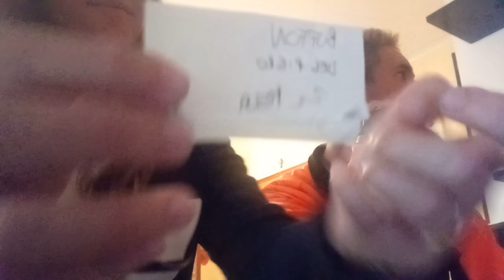INDOVINA CHI? CHI O COSA SIAMO IN QUESTO MOMENTO?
CIAO A TUTTI, NOI SIAMO LAURA E ROBY.
SIAMO UNA COPPIA SIA IN VITA REALE, SIA SUL WEB.
VI DIAMO IL BENTORNATI SUL NOSTRO CANALE. SU QUESTO CANALE TROVERETE VIDEO DI QUALSIASI GENERE (VLOG, CHALLENGE, CUCINA,…..)
I VIDEO USCIRANNO IL LUNEDI’, MERCOLEDI’ E IL VENERDI’ ALLE 14:30!!
VI LASCIAMO IL LINK PER SEGUIRCI SUI SOCIAL E PER DIVERTIRVI CON I SONDAGGI.
A PRESTO DA LAURA E ROBY